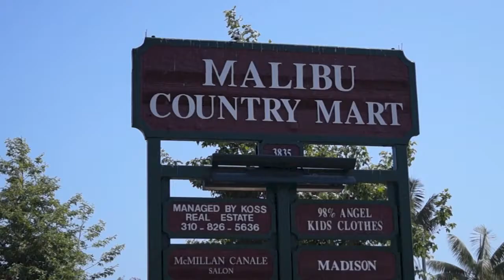Sea of Crooked // Canvas.Malibu // CANTSTOPGOODBOY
an installation for a cantstopgoodboy solo show June 1st in Malibu, CA (the only outside mural allowed in Malibu)